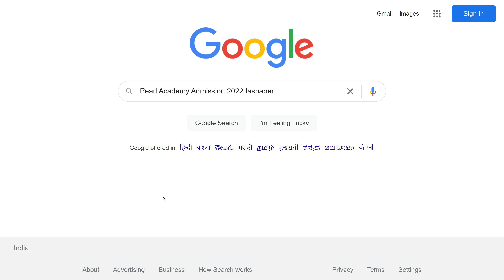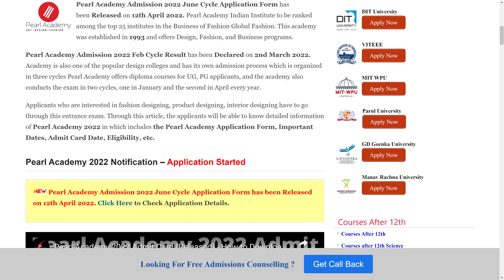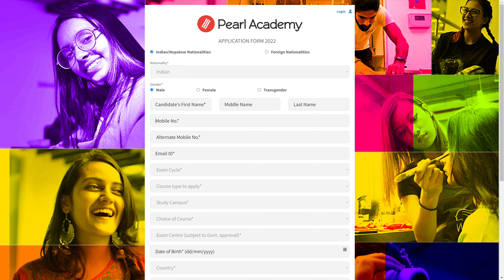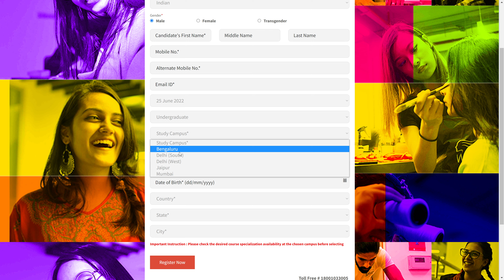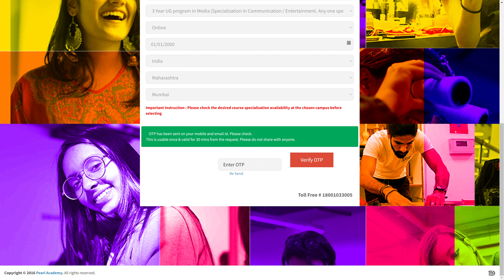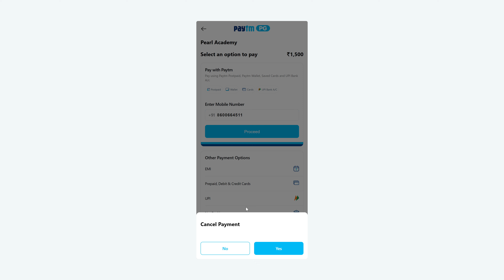Pearl Academy Admission 2022 (Started) - How to Fill Pearl Academy 2022 Application Form Online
Pearl Academy Admission 2022 June Cycle Application Form has been Released on 12th April 2022. Pearl Academy Indian Institute to be ranked among the top 25 institutes in the Business of Fashion Global Fashion.